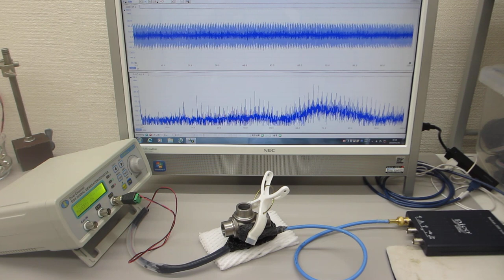超音波プローブを利用した表面検査システム（超音波システム研究所）